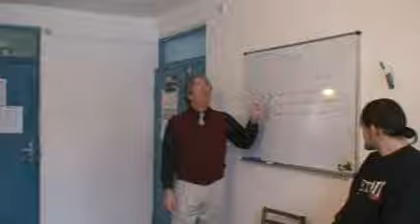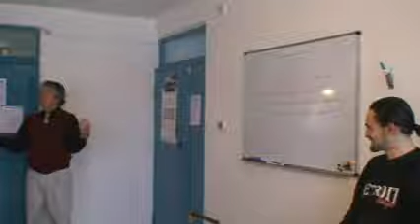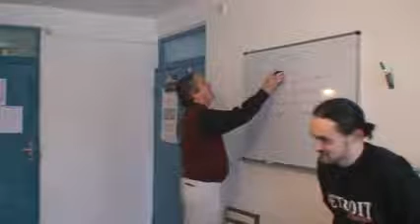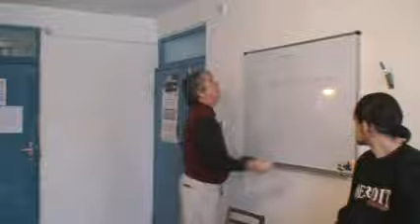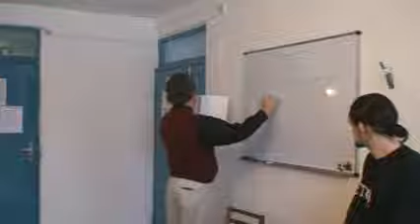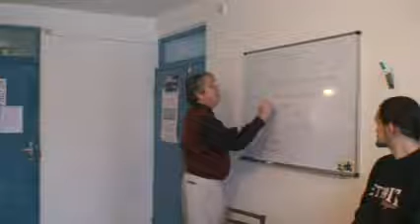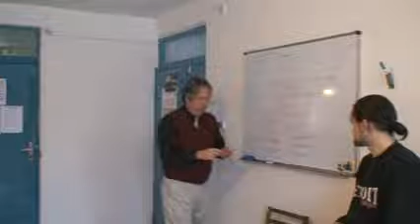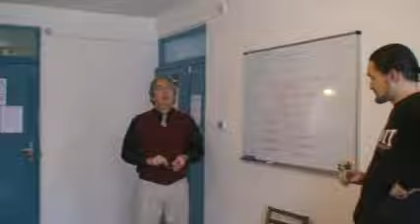Melitopol School of Substance Abuse Counseling 94